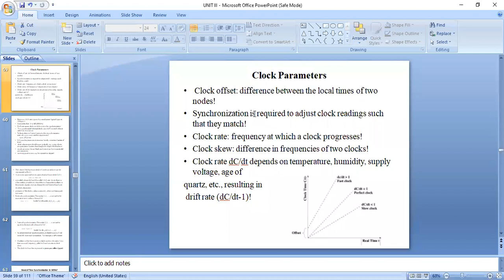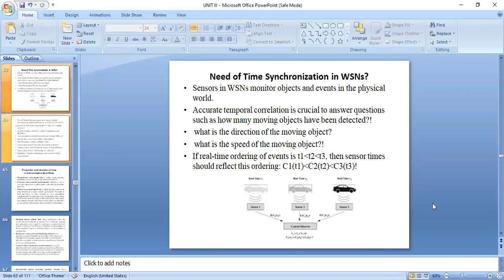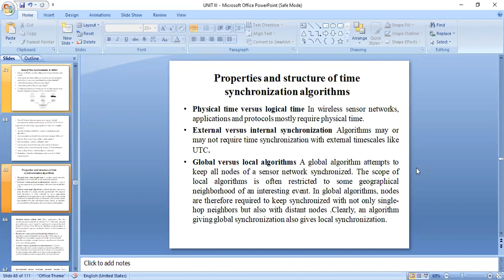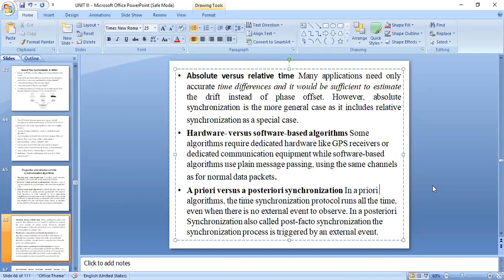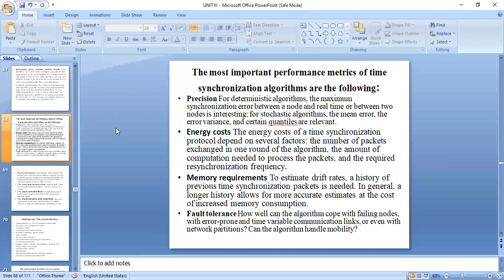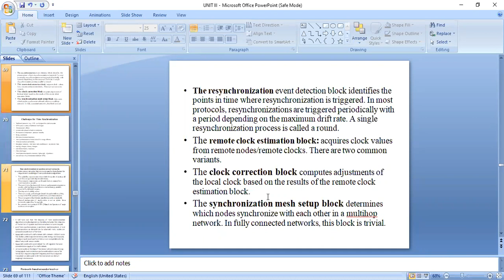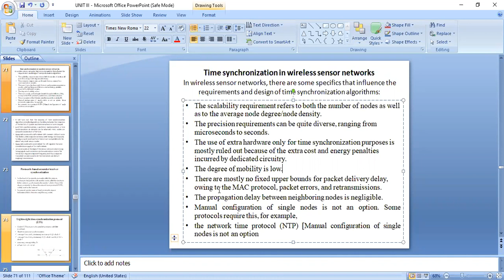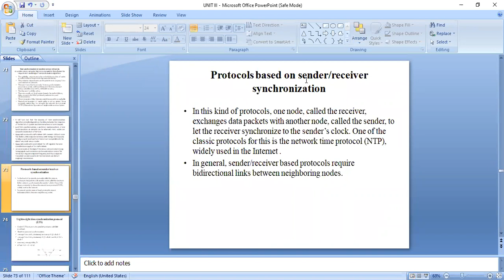WSN LECTURE 24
Time Synchronization,Clocks and the Synchronization Problem,Clock Parameters,Need of Time Synchronization in WSNs,Properties and structure of time synchronization algorithms,Time synchronization in wireless sensor networks